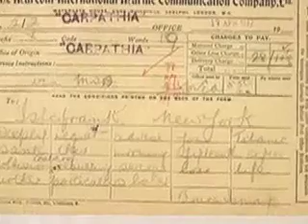Sarah Grasso's Movie